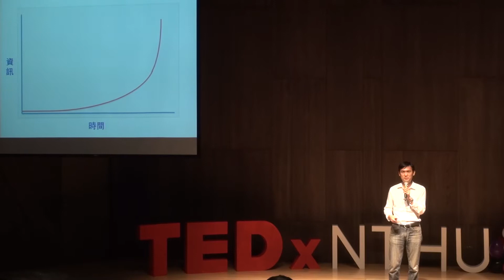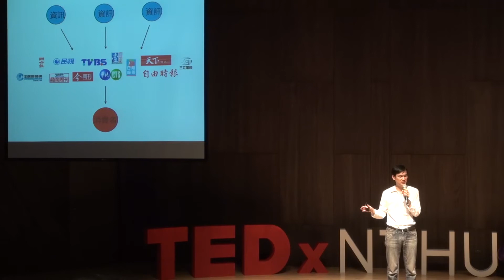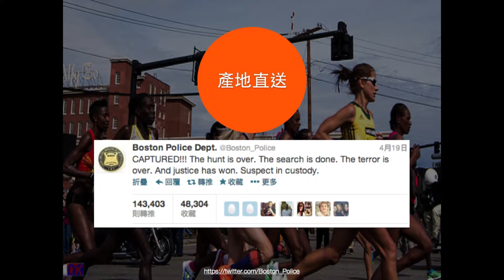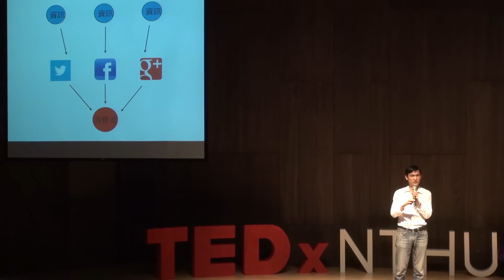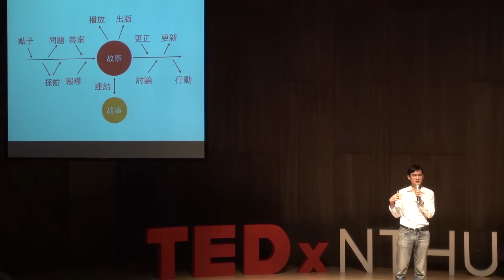網路時代的科技媒體: 周欽華 at TEDxNTHU 2013